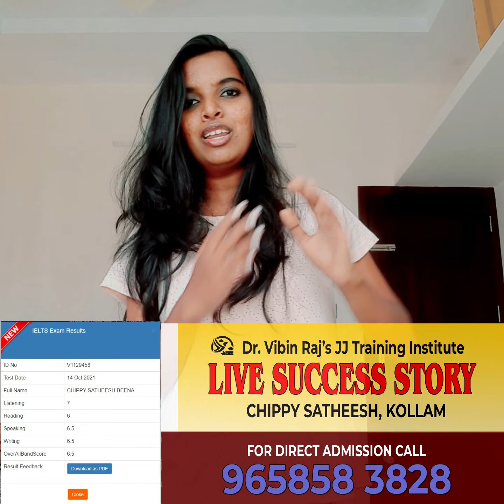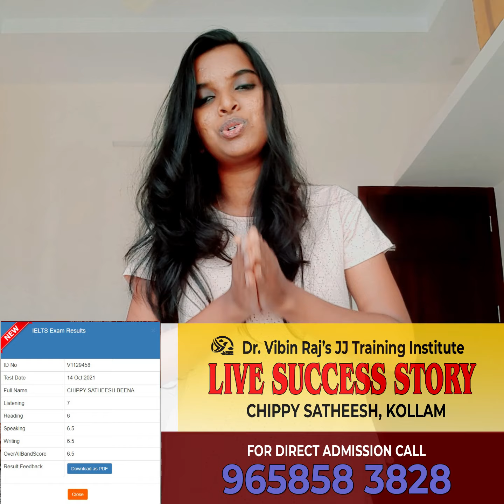LIVE FEEDBACK |JJ INSTITUTE | BEST SPOKEN ENGLISH & IELTS | CHIPPY SATHEESH KOLLAM | SUCCESS STORIES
Live success story of our student Chippy Satheesh who started from zero level and transformed to a fluent speaker and ielts winner. Hats off to your dedication and sincerety.
For offline classes and workshops Spoken English & IELTS
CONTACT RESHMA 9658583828